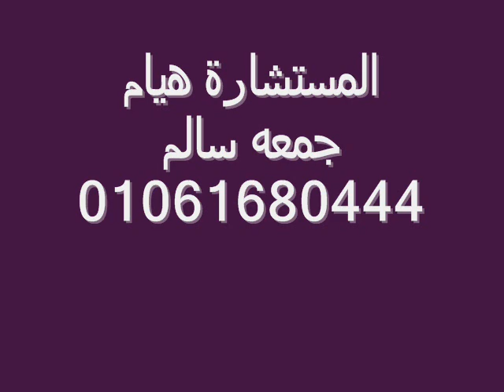تقرير تم عقده زواج بين مصري من سعودية بأدق و أسرع الأفعال مع المحامي هيام جمعه سالم01061680444 +